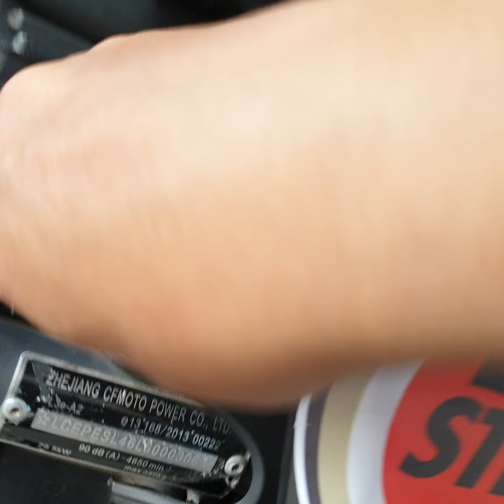Buuin na ulit natin motor ko - simple tips para maibalik sa ayos